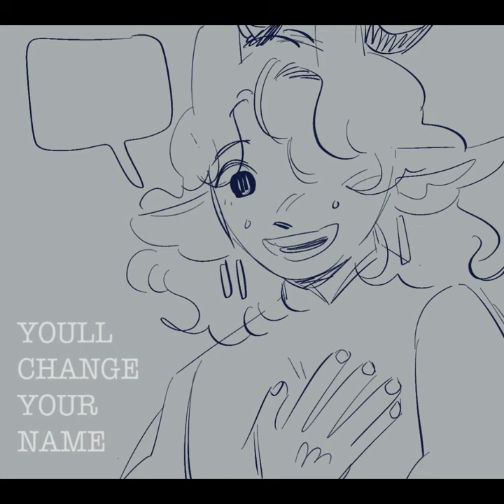Christmas Kids | animation meme [GITF]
ooo we met the monarch this session and that means i get to post more animatics ive got pilled up ehhue

ft my dnd oc hiraeth (im in love with her)